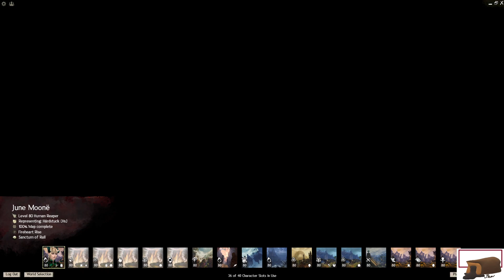Playtime with Guild Wars 2 - Fractals of the Mists Run! Tier 2 Scales 31 to 35!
Ran Fractals of the Mists in Guild Wars 2 with my hubby and random players in the party. Thank you for joining!